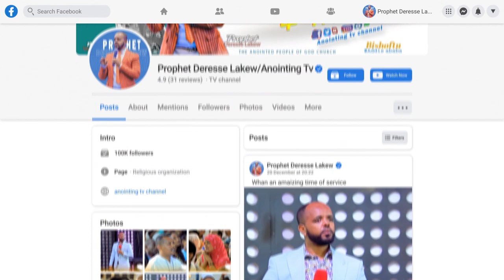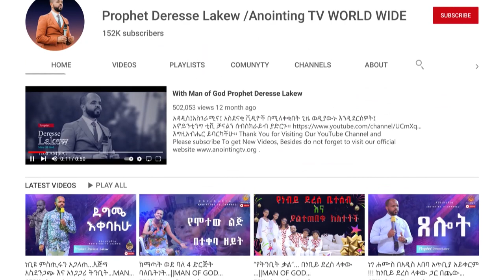ተነስቷል ልዩ አምልኮ በነቢይ ደረሰ ላቀው እና በነቢይት ሳራ አብዱረሂም